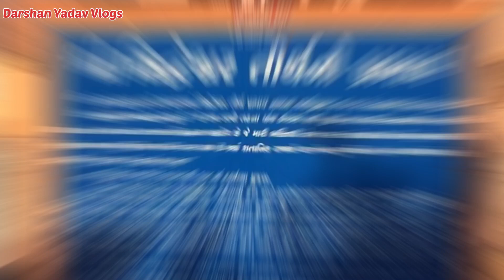Siddhanath Mahadev Temple And Iscon Temple surat || Darshan Yadav Vlogs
-- Siddhanath Mahadev Temple And Iscon Temple surat || Darshan Yadav Vlog

-- Since there is a Sunday holiday, special devotees are going to Darshan at Siddhanath Temple. Different legends are associated with the history of Siddhanath Mahadev temple. It is said that there was a monastery of Gokarna Rishi in this seaside area. The animals of the monastery used to come to this place to graze.But from a herd of cows, a cow was standing on an isolated hill and milk flowed from her lap. The Gopalakas saw this scene and they reported this to Gokarna Rishi and if Gokarna Rishi saw with his own heart, there was shivling in the ground. Then the Gokarna Rishi performed penance on this place and with his penance the Shivling came out of the ground and Mahadev was identified by the name of Siddhanath Mahadev.
Even today, holes are found in the Shivling, which is broken by the Lunaru. Another legend is that during the reign of Raja Maharaj, the kings were hiding the treasure of their kingdom in the Shiva temple with the harassment of the robbers. Hence, years ago, robbers caught sight of the Siddhanath Mahadev Temple. In this temple of Gaikwad, the robbers ran a robbery in the temple, believing that there was a large amount of treasure under Shivling.
While trying to break my shiva at the wounds of hammers and axes on the Shivling, numerous beetles came out from the holes lying in the Shivling and the robbers fled to save the lives of the robbers who started to poison the robbers. Even today, holes are found in the Shivling fused by this lanturu. Even today, naturally salt water is flowing from Shivling.
However, salt water is still flowing naturally from Shivling. Locals consider it Gangesi. It is not only from Surat but also for the Darshan of this temple, Shiva is worshiped by Lord Shiva. In this way, Bholanath blesses Bhola devotees even if they remember with their heart. At that time Siddhanath Mahadev of Allpad also proved his belief in devotees for years.

Tag;
 -- Subescribe To Darshan Yadav Vlogs